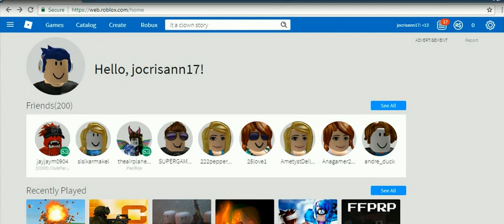ROBLOX IS MY GAME -11